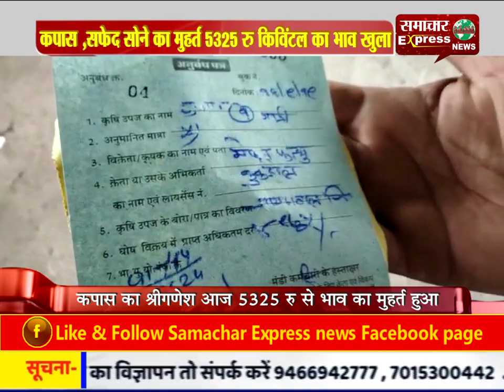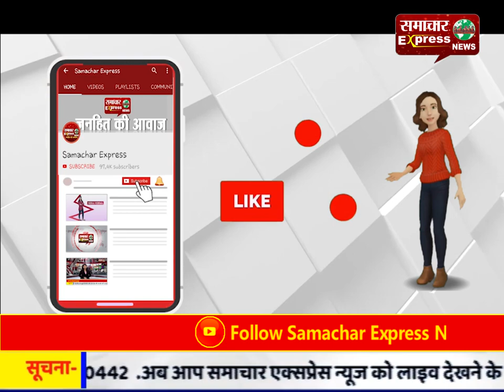खरगोन में कपास ,सफेद सोने का मुहर्त 5325 रु किविंटल का भाव खुला